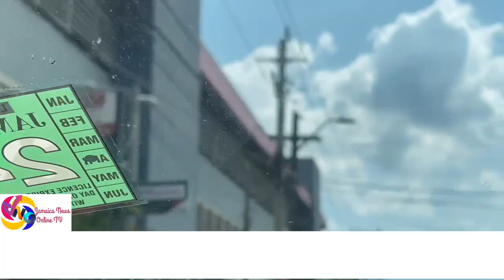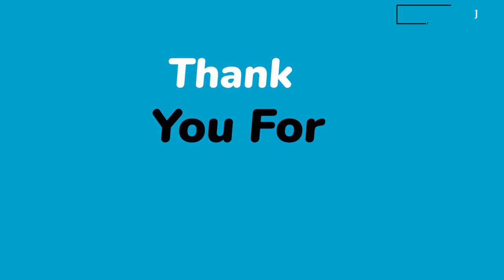Jamaica News Today June 7, 2024|Golding to sue Henroy Clark|Cop Pastor Charged|AA Incident NManley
@the daily observer
@jamaica news online